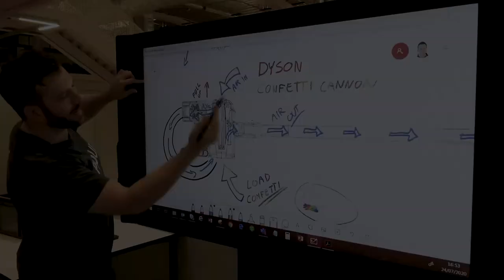Dyson. Proud to support Bristol Pride 2020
Dyson was the parade partner for Bristol Pride 2020. Take a look at how some of Dyson’s engineers spent some time adapting Dyson technology to create a very special piece of kit to mark the occasion.

*contains footage from Bristol Pride 2019